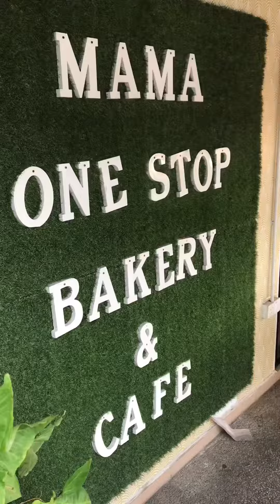Cafe hipster di Seremban - Mama One Stop Bakery